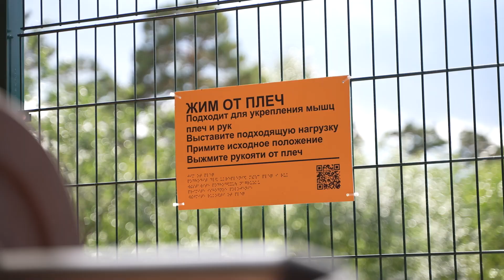«Умные» спортивные площадки открыли в Бурятии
Первые «умные» спортивные площадки появились в Бурятии.  Накануне глава республики и министр спорта России открыли комплексы по видеосвязи из Владивостока, где сейчас проходит Восточный экономический форум. В чем уникальность этих площадок, расскажем далее.